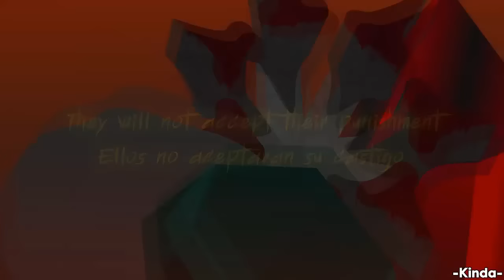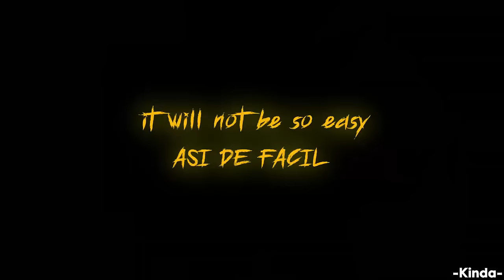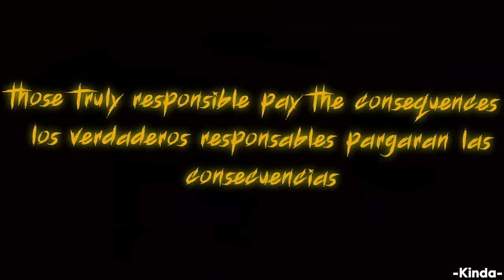TODO Lo Que Pasará En AMNESIA 7 | HTF: Amnesia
Hablando y Teorizando sobre que puede ocurrir en Amnesia 7, tengan en cuenta que algunas cosas pueden cambiar cuando salga el episodio, de resto algunas cosas estan confirmadas (Como la aparicion de Cro-Marmot). Espero les guste este video!!

Banjo Frenzy es mi personaje fav

Voz hecha por: LOQUENDo

no hay

HTF
HTF AMNESIA
MondoMedia
XebaHTF
Xeba
HTF AMNESIA 7
HTF AMNESIA 6
Flippy
Flaky
Fliqpy